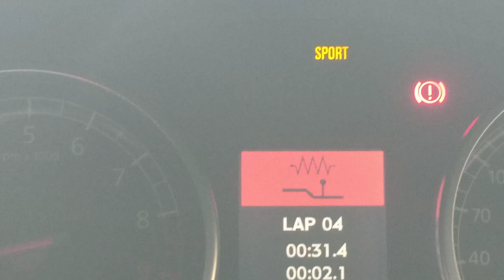wow Lamborghini sports car speedometer 340 k.m per hour